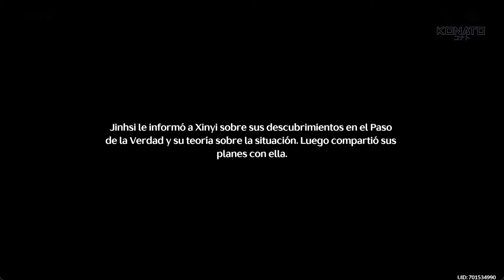✨CAPITULO 1 ACTO 7: JINZHOU CADA VEZ MEJOR | WUTHERING WAVES 1.1 | JAP SUB ESP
Hoy tenemos el capitulo 1 acto 7, JINZHOU CADA VEZ MEJOR de wuthering waves 1.1

00:00 GAMEPLAY 1
38:29 CINEMATICA 1
40:07 GAMEPLAY 2
01:04:20 PUZZLE 1
01:11:36 PUZZLE 2
01:16:02 GAMEPLAY 3
01:32:47 CINEMATICA 2
01:33:54 GAMEPLAY 4
01:46:13 PUZZLE 3
02:00:37 CINEMATICA 3
02:01:42 GAMEPLAY 5
02:12:33 CINEMATICA 4
02:15:09 GAMEPLAY 6
02:15:30 CINEMATICA 5
02:17:07 GAMEPLAY 7
02:24:11 CINEMATICA 6
02:26:57 GAMEPLAY 8